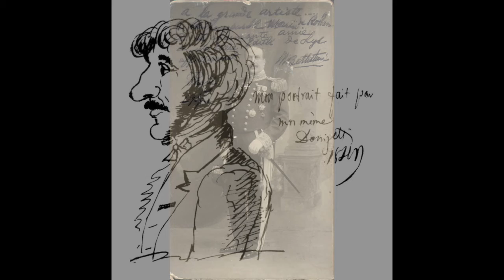Donizetti: Maria di Rohan - Bella e di sol vestita - Mattia Battistini, baritono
Maria di Rohan

Bella e di sol vestita

Mattia Battistini, baritono
Milano, 1911